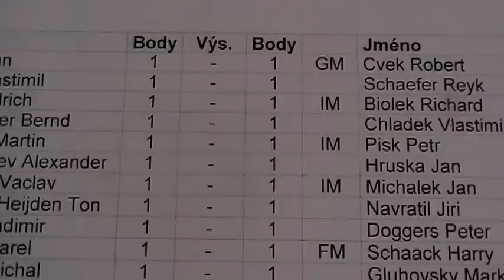2.kolo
[Event "Šachový vlak"]
[Site "Pardubice"]
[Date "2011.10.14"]